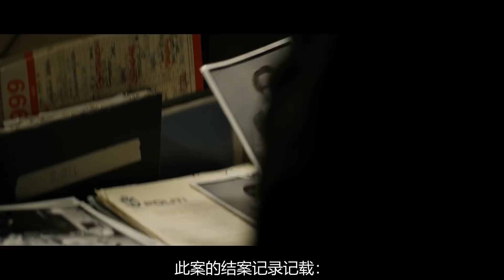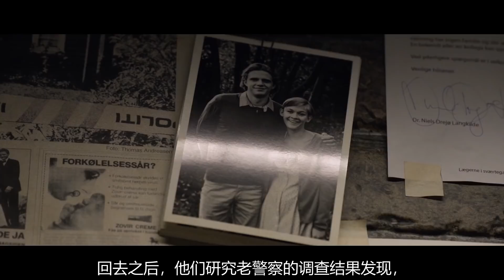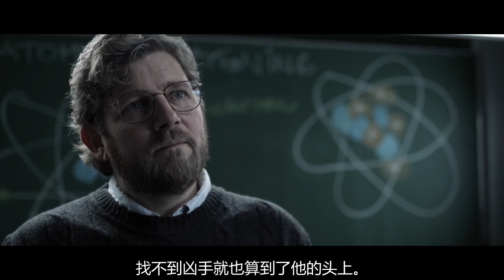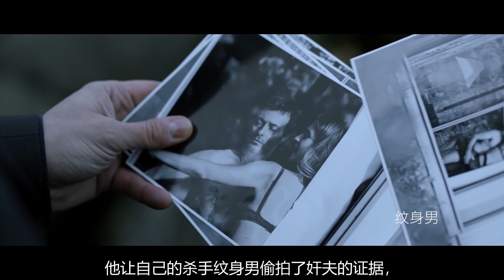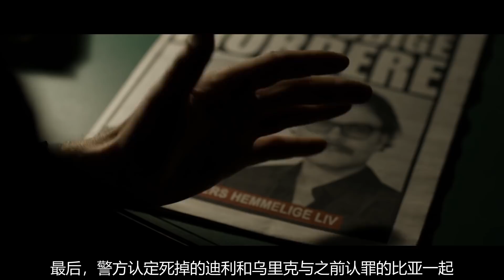雙胞胎被姦殺，兇手卻逍遙法外20年。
細讀懸案密碼第二部《野雞殺手》